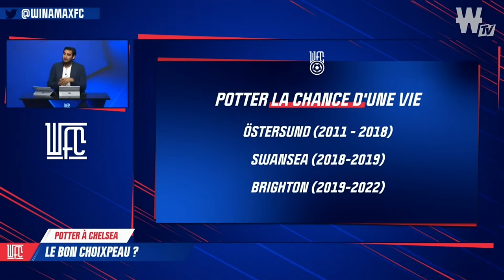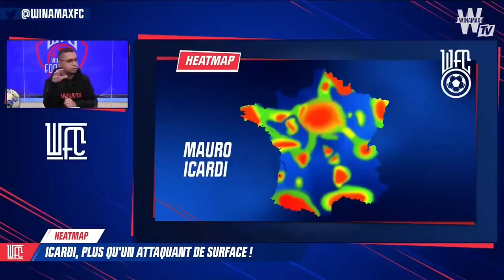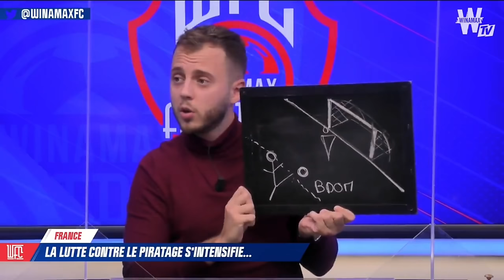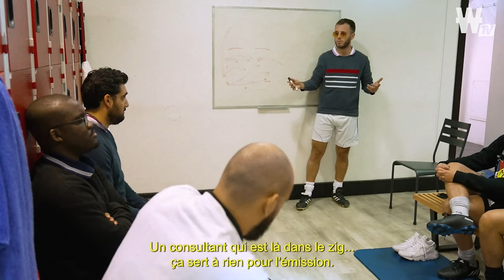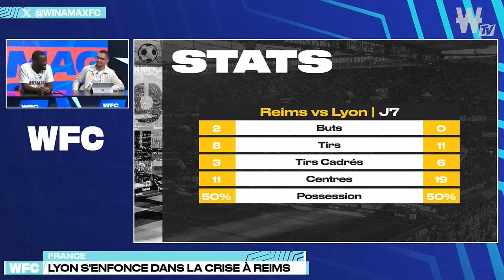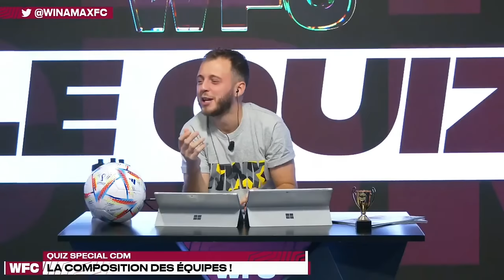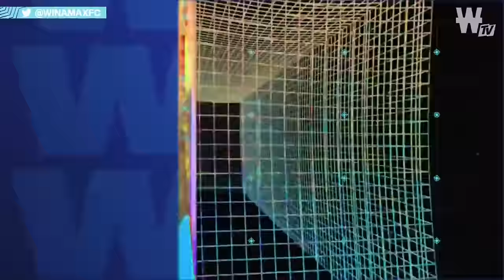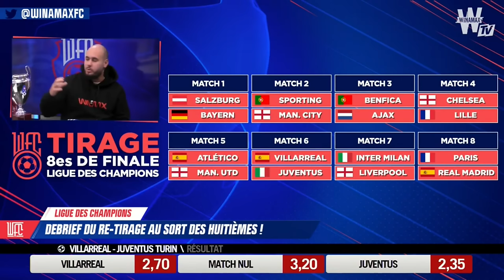Winamax FC - Le Best-of ultime (Ecoeurance garantie)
Le Winamax Football Club, cette émission 100% football, 100% écoeurance.

Voici une compilation des meilleurs moments du WFC !

Merci les gars pour tout, c'est votre décennie les copains, on est uniquement là pour vous accompagner !

Le programme de ce best-of du Winamax FC :

🔹 Intro (00:00:00)
🔹 Présentation du WFC  (00:00:50)
🔹 Best-of des capsules écoeurantes (00:03:25)
🔹 Best-of des prédictions (01:15:30)
🔹 Best-of des questions écoeurantes (01:27:59)
🔹 Des teasers exceptionnels (01:47:46)
🔹 Best-of pêle-mêle (01:54:30)
🔹 Des quiz de folie (02:19:19)
🔹 Best-of Match en un mot (02:50:57)
🔹 Des imitations inimitables (03:05:23)
🔹 Des debriefs vomitifs (03:20:57)
🔹 Outro (03:36:16)